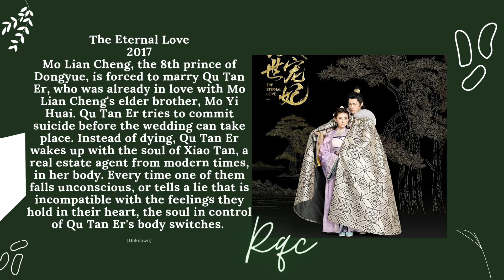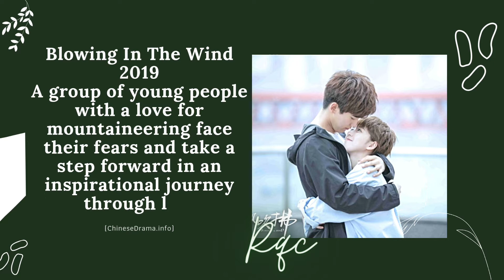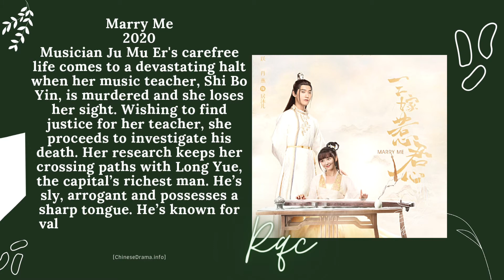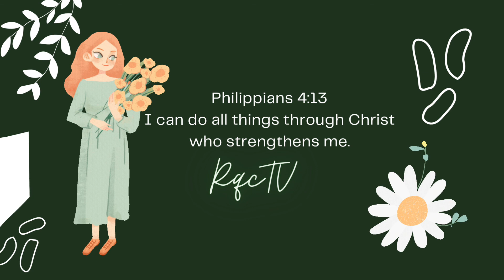UPDATED 1 NEW DRAMA 2023 👇 | ALL HIS MAIN ROLE CDRAMAS | SUPPORT & GUEST ROLE LIST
0:27 The Eternal Love- 24 Episodes
0:40 I Cannot Hug You- 16 Episodes
0:53 I Cannot Hug You S2- 16 Episodes
1:07 The Eternal Love S2- 30 Episodes
1:20 Blowing In The Wind- 28 Episodes
1:33 Lucky's First Love- 24 Episodes
1:47 Standing In The Time- 38 Episodes
2:01 You Are My Destiny- 36 Episodes
2:15 Marry Me- 35 Episodes
2:27 The Eternal Love S3- 30 Episodes
2:41 Cute Programmer- 30 Episodes
2:54 The Unknown: Legend of Exorcist Zhong Kui- 40 Episodes
3:08 Support & Guest Role
3:20 Xing Zhao Lin

2022- Accidentally Meow On You (24 Episodes) Main Role
👉A tsundere boss meets an exceptionally strong girl who ends up working as an assistant in the entertainment industry. Used to getting their daily cat fix online, a different kind of romance sparks over their love for cats. (ChineseDrama.info)

2023- Choice Husband (30 Episodes) Main Role
👉Shen Miao is the treasured daughter of the wealthiest merchant in Yangzhou City. Blessed with wealth and beauty, she has had many men clamouring for her hand in marriage. The two men met with success, only to have their alliances with Miao cut short. (MDL)